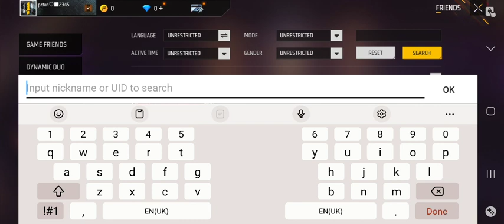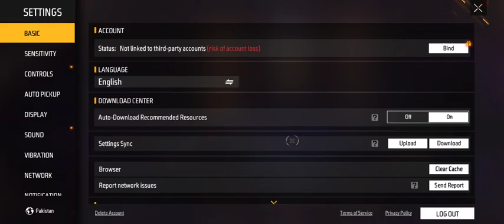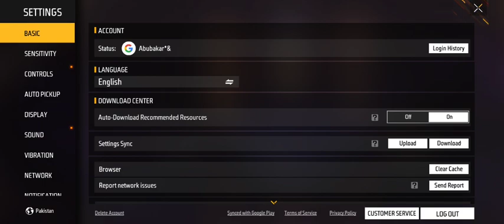i am hacker